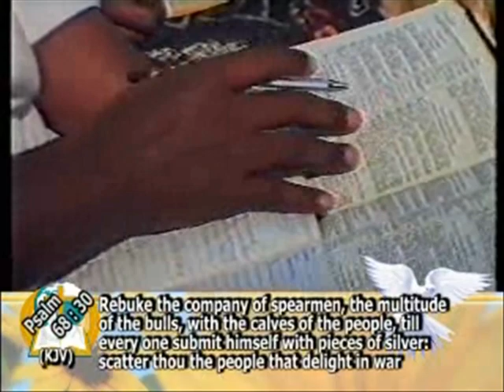PRAYING FOR PEACE OF OUR COUNTRY 02 1- PAS. W.F. KUMUYI